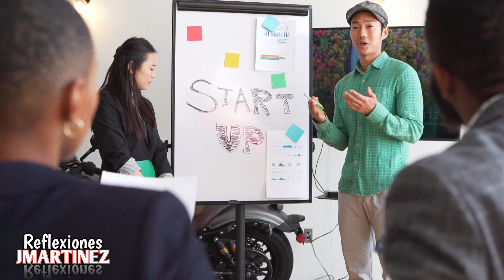El éxito no es un golpe de suerte, sino una paliza de disciplina